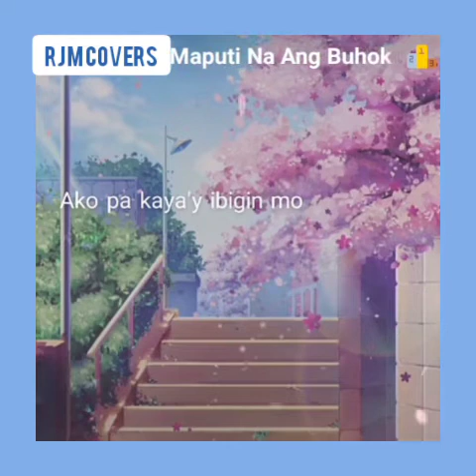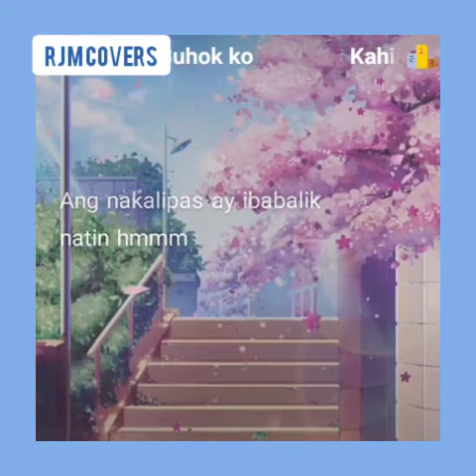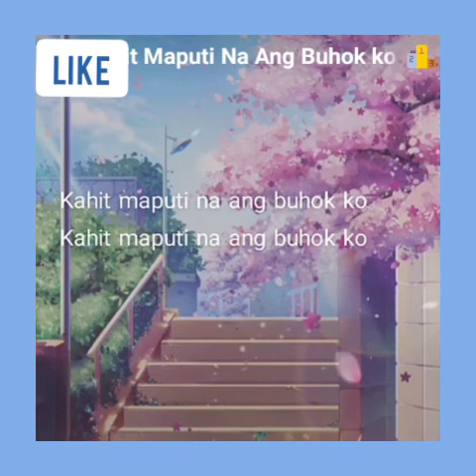RJM Covers - Kahit Maputi na ang Buhok ko (Solo)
Kahit Maputi na ang Buhok ko Cover